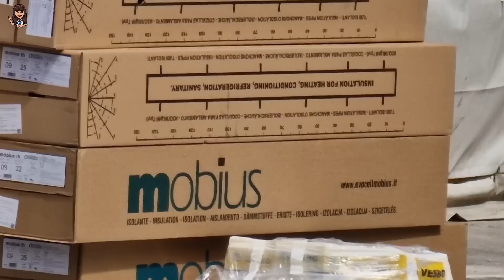🏆 MODO CHAMPIONS ACTIVADO ⚠️ OBRAS del SANTIAGO BERNABÉU (10 abril 2023)